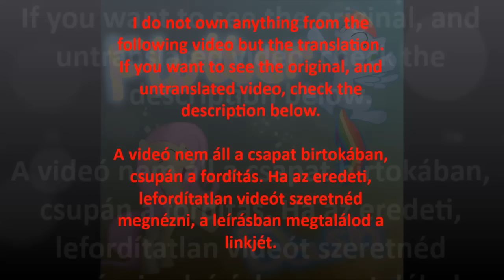Celestia vs Luna [Epic Rap Battles Of Equestria] (magyar felirat)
Celestia hercegnő összecsap Luna hercegnővel egy epikus rap csata keretein belül.

Fordította: White Power
Időzítette: Midnight
Égette: Flutter Dash

Ha máshova írsz, akkor azt figyelmen kívül hagyom!

Celestia vs Luna [Epikus Póni Rap Csata Equestriában] (hun sub)